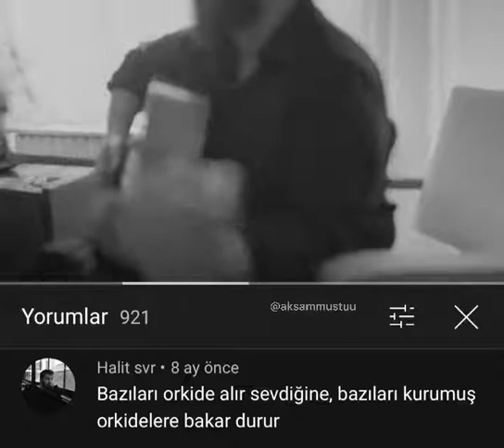cihanmürtezaoğlu pinhani shorts